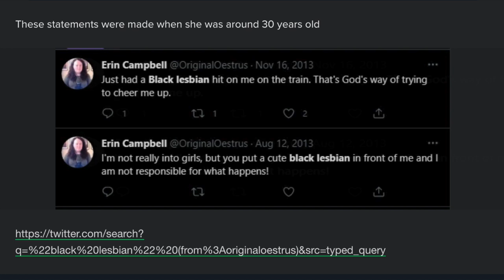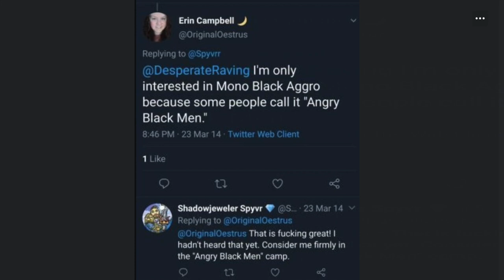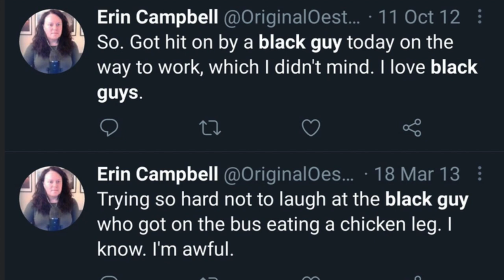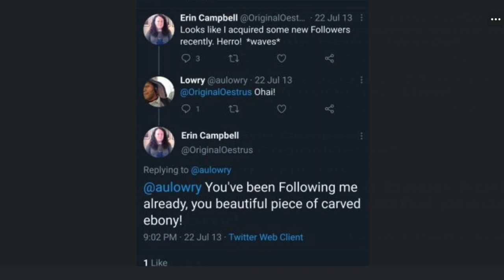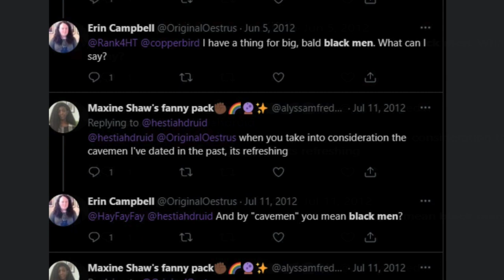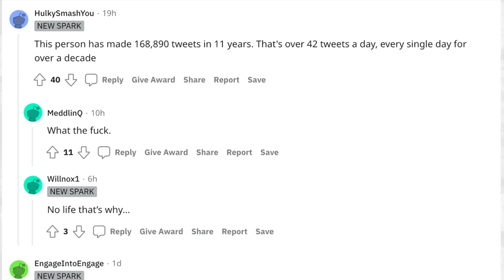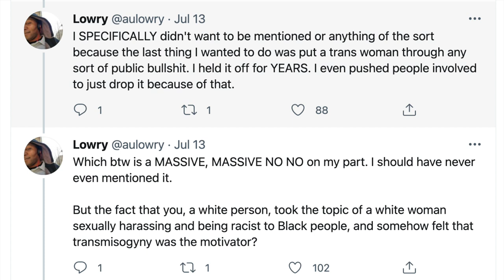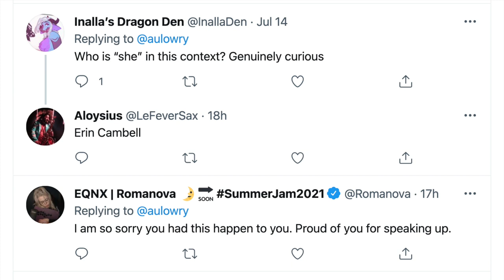Cancel Culture : Why I Stopped Playing Magic the Gathering IRL?